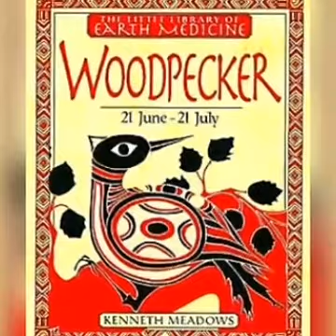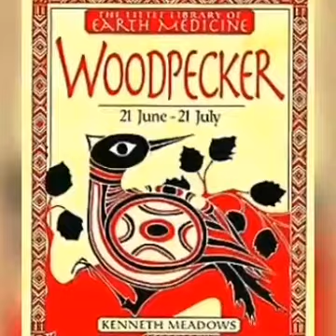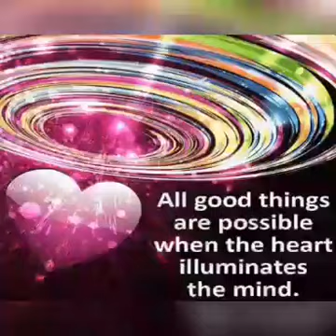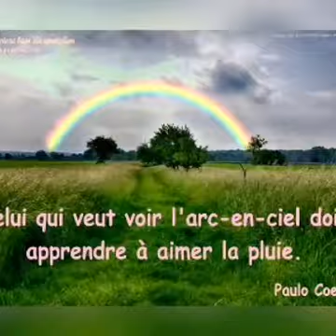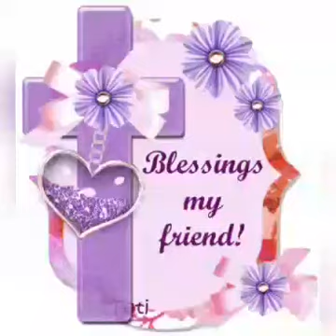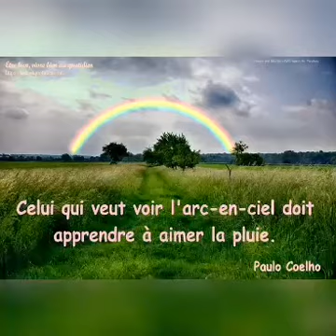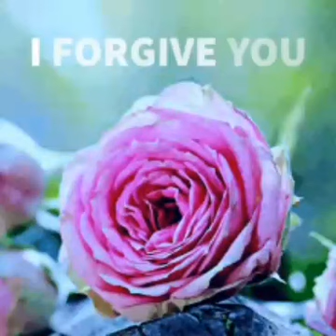Médecine de la terre de Kenneth Meadows 🎶🔊🧚‍♀️ le pivert 21 juin -21 juillet astro cancer